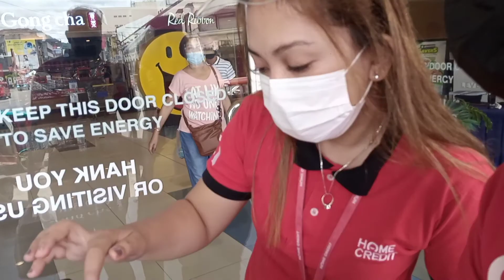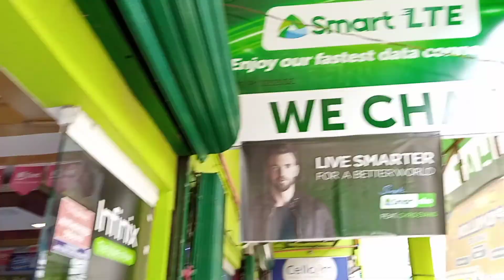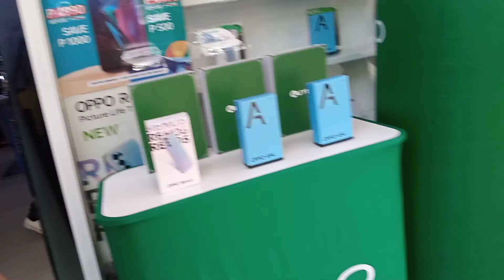Nag bigay Kami pagkain sa katrabaho 😄😁